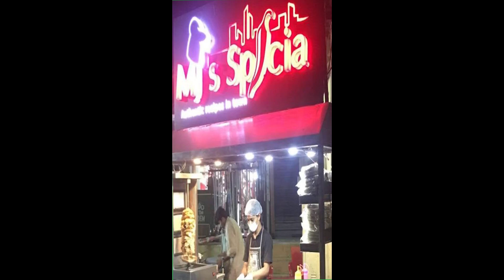On Bicycle enjoyed Shawarma and Donor from Spicia food cart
Incorporating cheat meals into your diet once a week can be a fun way to indulge in your favorite foods while still maintaining a healthy lifestyle as a cyclist.

It's important to practice moderation during cheat meals and keep portion sizes reasonable to prevent overheating and maintain a balanced diet.

Timing your cheat meals after a challenging workout or on a designated day of the week can help you enjoy them guilt-free, knowing that you've earned them.

Mindful eating during cheat meals is crucial, as it allows you to savor each bite, eat slowly, and pay attention to your body's hunger and fullness cues to prevent overindulgence.

Remember to prioritize hydration by drinking enough water throughout the day, as it can help control cravings and keep you feeling energized during your cycling activities.